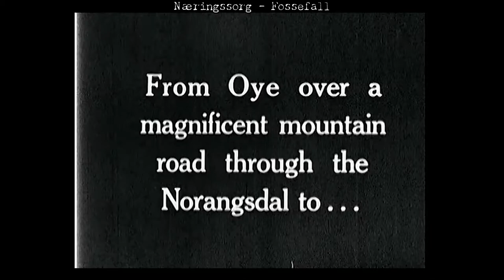Folk Compilation [Full Album]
00:00 Some Storms & WHYTE VEGAN  - Green
01:49 Castronioni - In Remembrance of Erwin
04:25 Buddog - Story I Guess
06:36 Jasco - I’m Out of Goddamn Ideas
07:50 Pillbug - Detour
09:56 Mreenal Mams - The Gibberish Song
14:18 KDMQ - Picket
18:37 WHYTE VEGAN - How to Build a Fence
20:31 Simon (Fakepie) - Die Winter Is Verganghen
23:23 RGud - Uzyhod - Zahod
26:48 Azrael Echo - St. Elmo’s Fire
28:41 Mono Greyhound - Dedicated
32:35 Næringssorg - Fossefall